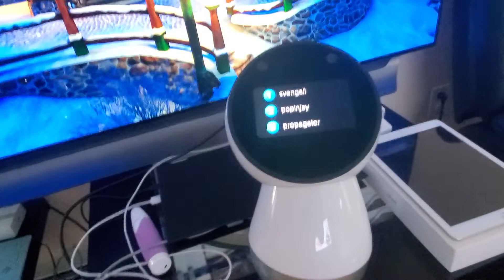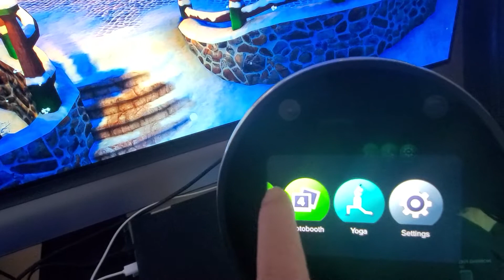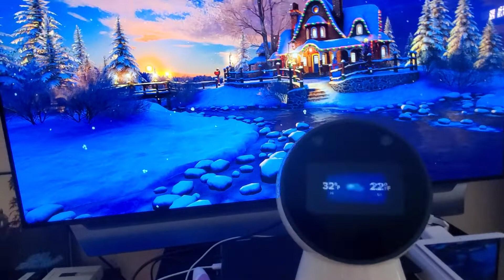JIBO A.I. ROBOT IS ALIVE! FIND ONE AT A DEAL AND ITS GREAT! 12/20/2019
ORIGINAL SPECS-The first social robot for the home who looks, listens and learns. Artificially intelligent, authentically charming.
Still works, just find one that connects to your internet and boom, weather, music and alot more!